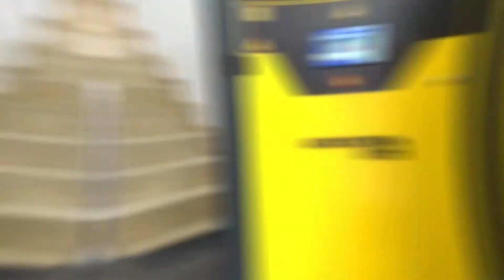Kompresör çeşitleri ile Sertek Kompresör'den kaliteli hizmet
Sektörün önde gelen firmalarından Sertek Kompresör A.Ş. her marka kompresörü bünyesinde barındırırken, ikinci el kompresör satışı, tamiri ve 7/24 teknik destek hizmeti ile müşterilerin vazgeçilmezi konumunda bulunuyor.